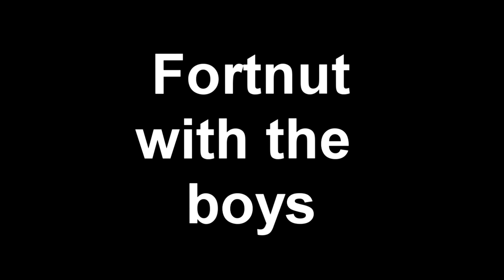25+ KILLS SQUADS! MY BEST SQUADS GAMES YET! FORTNITE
Had some crazy squads games this time around boiz, hope you enjoy!